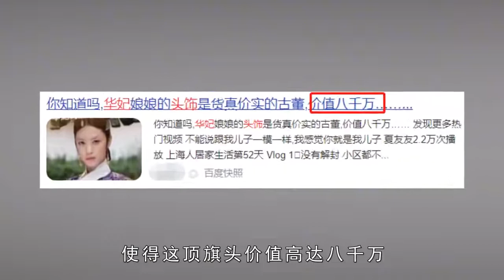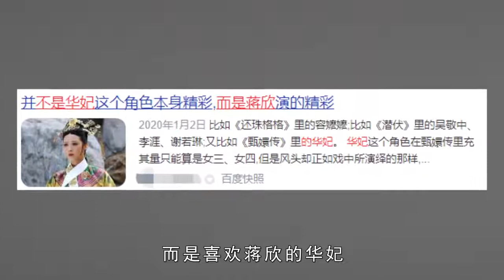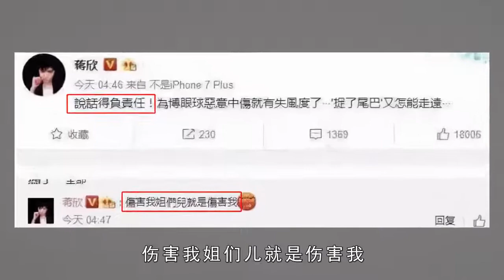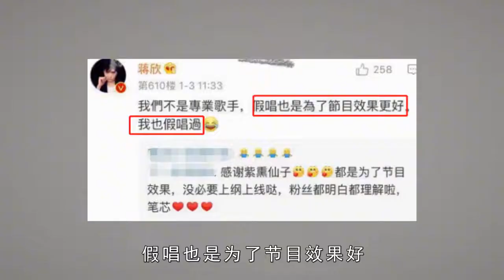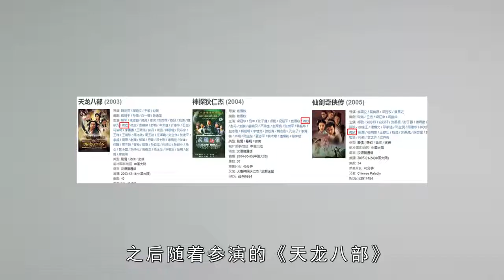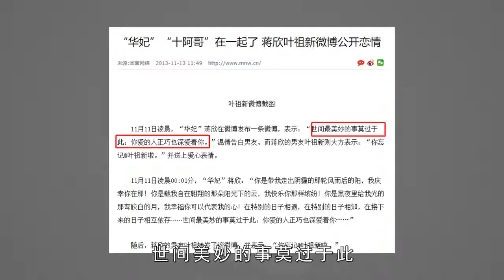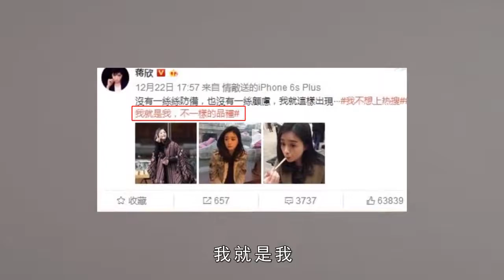蒋欣：截胡华妃、“骂”孙俪、补刀赵丽颖假唱，真的只是低情商？